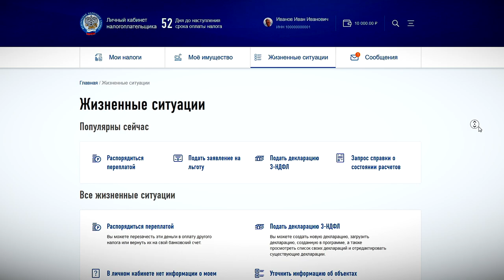Как будет работать налоговая служба в ковидные каникулы